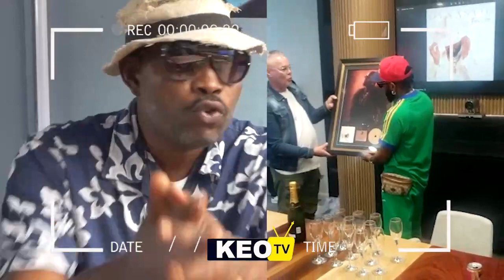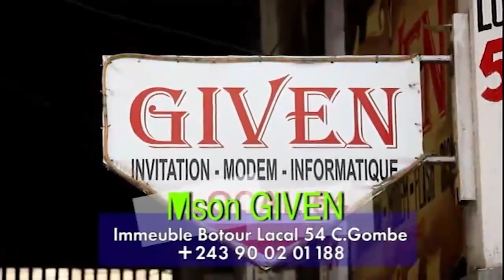TROPHEE TO DISC D'OR 😎😎Ferré Gola*: "ANCIEN PRIVE YA FERRE" APANZI BA VERITES CASHEE